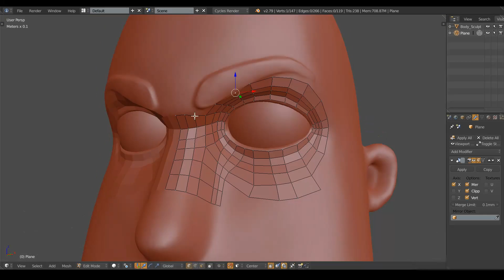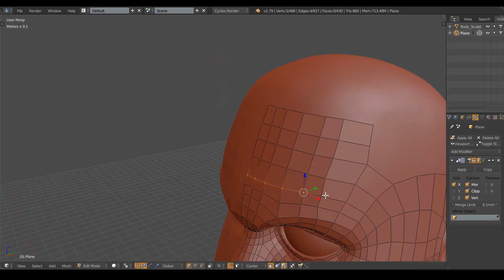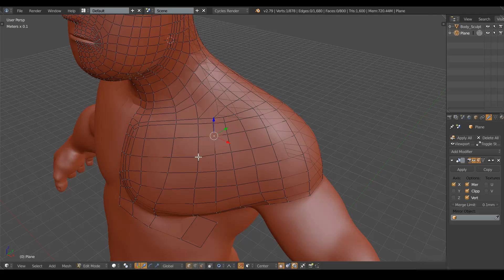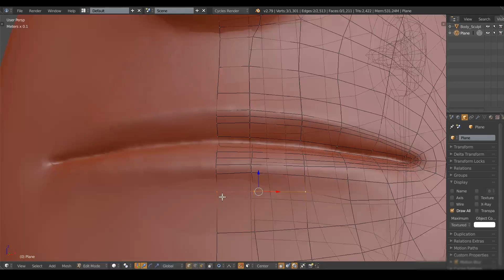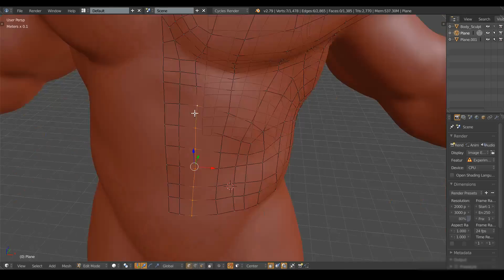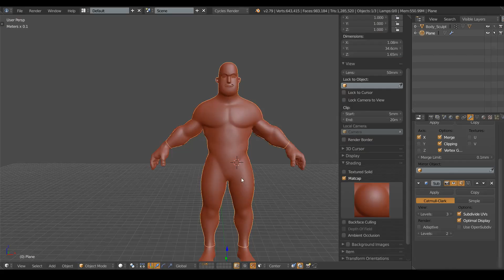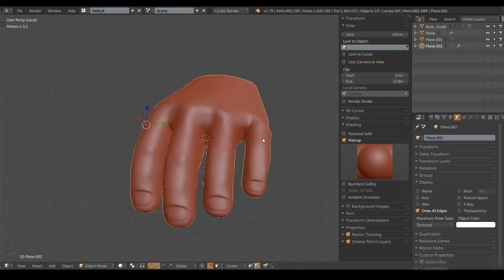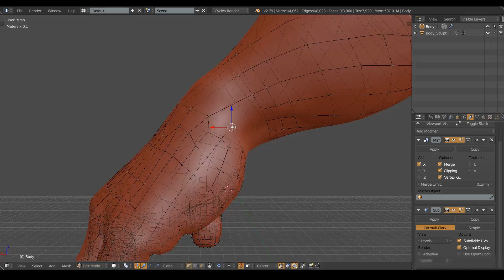Blender Character Creation: Body Retopology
Part four of the timelapse recorded during the creation of a character in Blender.

--- ABOUT ME ---